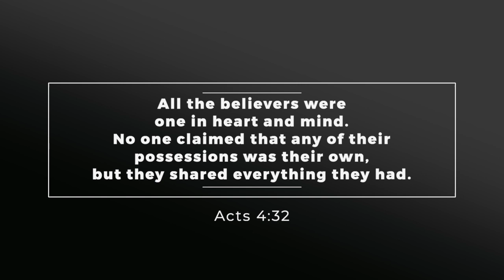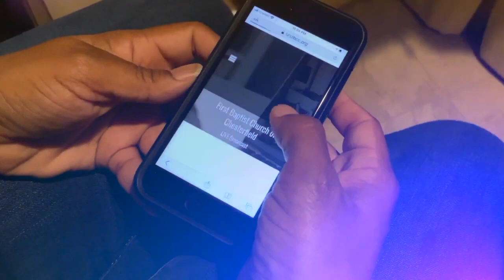FBCC 10 25 20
Weekly Worship Times
SUNDAY:
Forward In Faith Broadcast
(KSIV 91.5FM): 7:00 am
Intercessory Prayer: 8:00 am
Sunday School: 8:30 am
Morning Worship: 9:45 am
WEDNESDAY:
Bible Study: 12Noon
Evening Bible Study: 7:00 pm